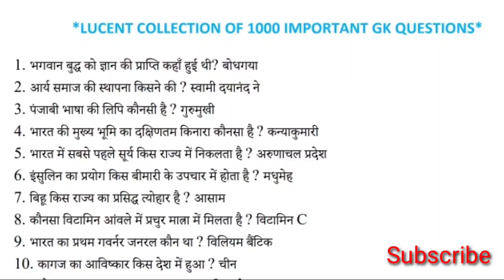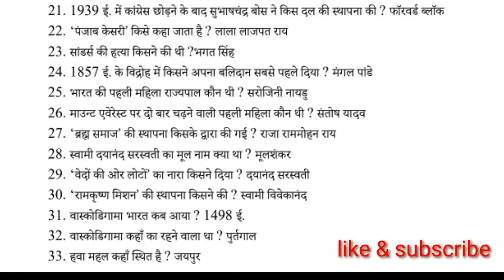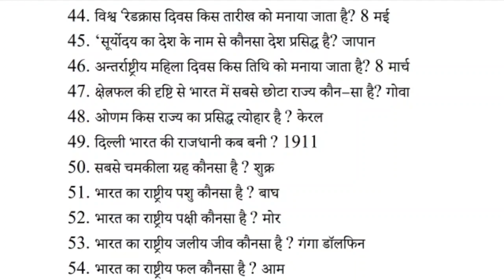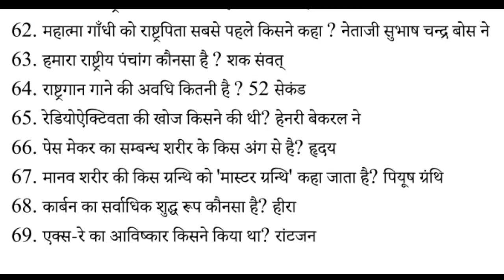Lucent Gk Gs का निचोड़ || 1000 Gk Gs प्रश्न from Lucent Part 1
Lucent Gk Gs का निचोड़ || 1000 Gk Gs प्रश्न from Lucent Part 1 || Rrb, Ntpc, Group D, Ssc, Cgl, Chal, Etc

जो छात्र Competitive Exam की तैयारी कर रहे है उनके लिये “GK in Hindi Question Answers” बहुत ही मददगार साबित होगा. GK in Hindi Question Answer में आपको पुरे 1000 सामान्य ज्ञान प्रश्न उत्तर सहित आपको महत्वपूर्ण जानकारी पढने को मिलेगी. यह GK in Hindi Question Answers आपको SSC, BANK, RAILWAY, IAS, PCS, NDA, CDS और विभिन्न  Competitive Exam 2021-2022 के लिये पढना अत्यंत आवश्यक है.